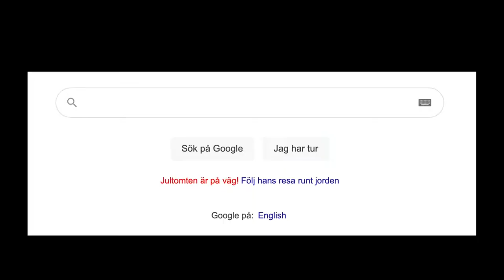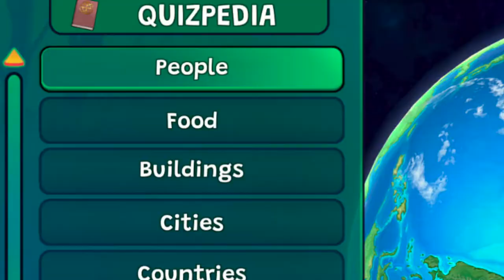Planet Quiz: Learn & Discover Nintendo Switch Review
Hey all! This is a review of Planet Quiz: Learn & Discover which was recently released for the Nintendo Switch. In this review, I discuss the basic aspects of the game and whether it's worth buying for the Nintendo Switch. Planet Quiz: Learn & Discover can be described as an educational game where you answer questions from all continents. The game will be released on December 25, 2021 and is available for the Nintendo Switch in the eshop. Especially about current games released for the Nintendo Switch.